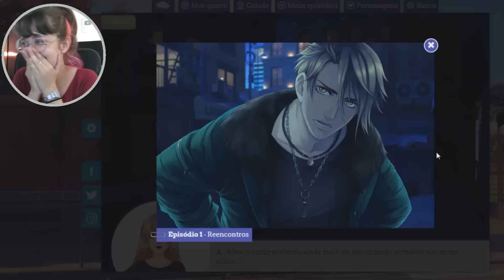REENCONTROS | AMOR DOCE UL ❤ #4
▲ Equipamentos e editores:

- FRAPS (The Sims 4 / Life Is Strange)
- Camtasia Studio 8 (outros jogos)
- Sound recorder (Windows)